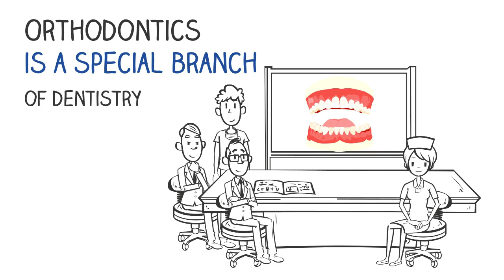The History of Orthodontics - Best Orthodontist USA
Orthodontics is a special branch of dentistry concerned with the prevention and correction of malocclusions – the imperfect positioning of the teeth when the jaws are closed

Appliances for aligning teeth go as far back as the Egyptians.  However, formal texts about orthodontics began appearing in the mid-1800s.

Published in 1879, Norman Kingsley's 'A Treatise on Oral Deformities as a Branch of Mechanical Surgery' was one of the first textbooks that dealt with orthodontics.

Kingsley introduced extra-oral force to move teeth.

In the 1890’s Edward H. Angle first declared orthodontics a specialty.  He founded the American Association of Orthodontists and started the first independent school of orthodontics.

Later in the 1930s, controversy erupted when Calvin S. Case advocated the use of extraction in treatment. Case also recommended the use of retainers to maintain the achieved results.

Invisalign clear aligners were approved by the FDA in 1998 and sales began a year later.

To date over 3 million patients in more than 90 countries have used Invisalign to get the smile of their lives.

To discover more about the history and future of orthodontics, visit our